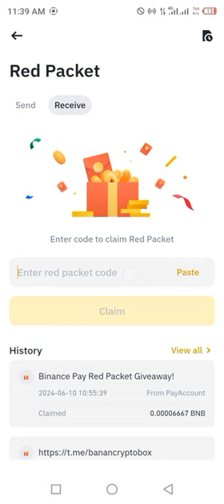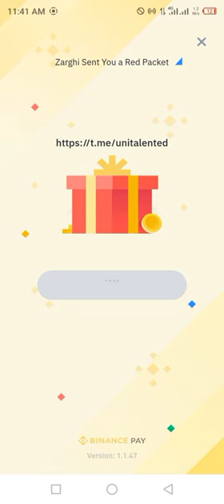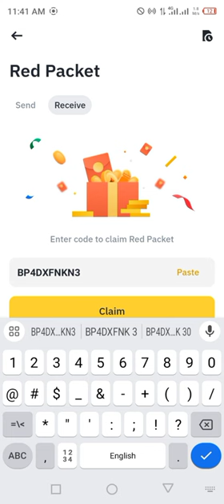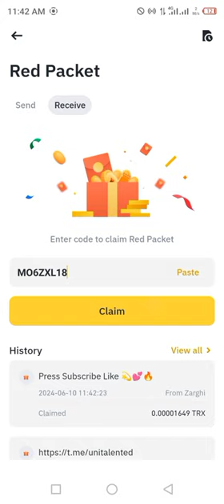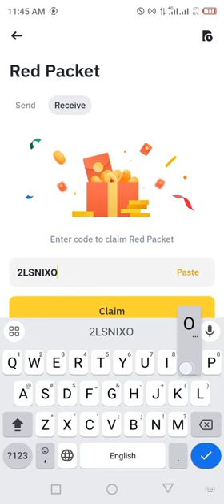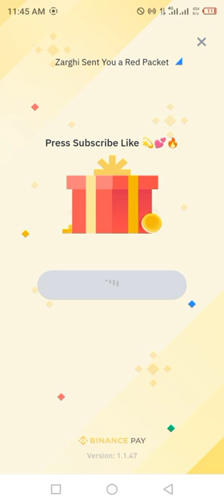Binance red packet code today | USDT TRX Binance Coin RED Packets 10 JUNE 2024 Crypto Box